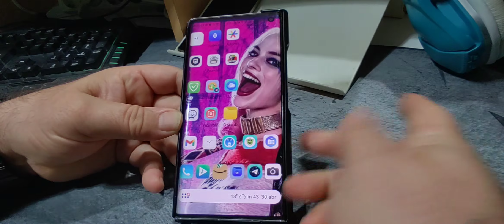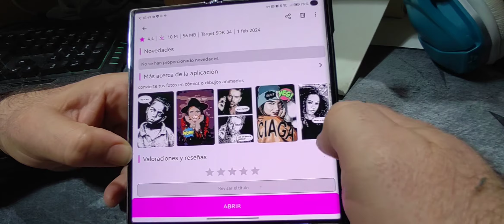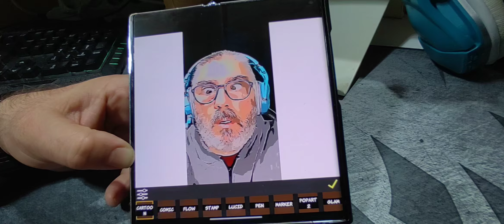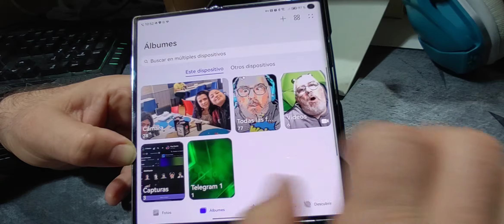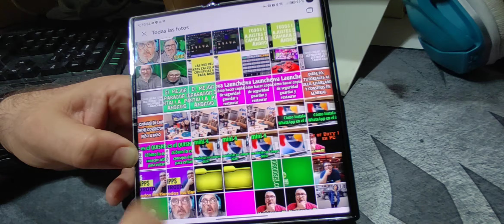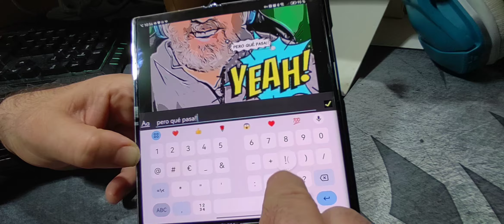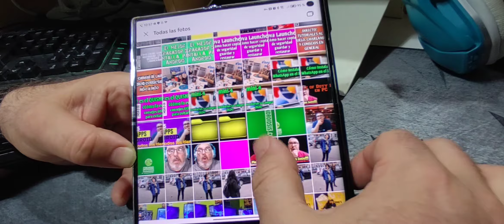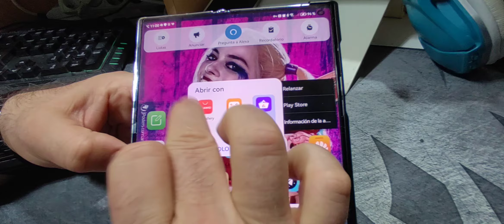📸 Pedazo app gratuita para crear cómics con fotos en cuestión de segundos 📸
Vídeo en el que les recomiendo y enseño a utilizar una aplicación totalmente gratuita para Android con la que vamos a poder crear comics con nuestras fotos favoritas y en cuestión de segundos.